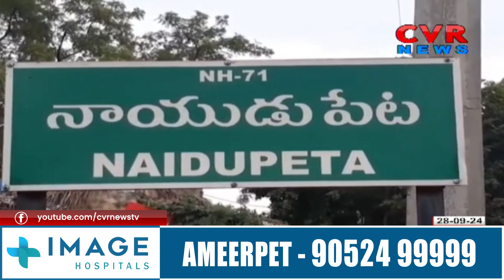పేదలకు సొంత ఇళ్లు | సంపన్నుల ను తలదన్నేలా పేదలకు సొంత ఇల్లు |..CMCHANDRABABU | CVR NEWS